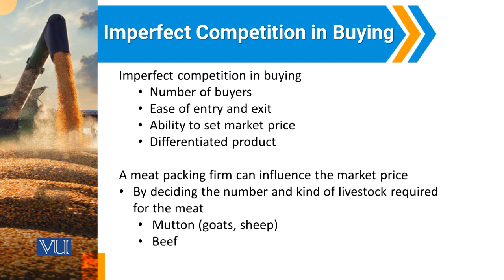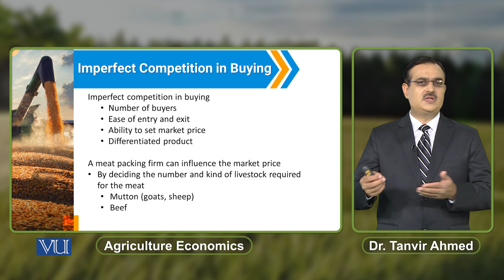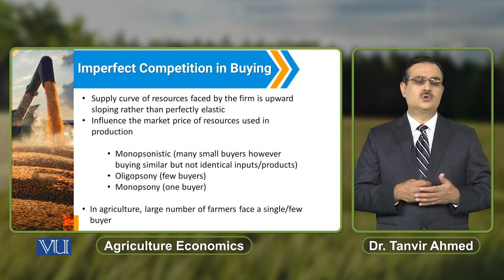Imperfect Competition in Buying | Agricultural Economics | ECO608_Topic125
Topic125: Imperfect Competition in Buying,
By Dr. Tanvir Ahmed